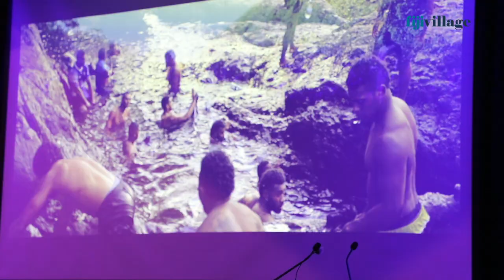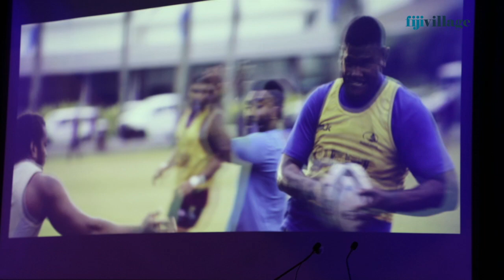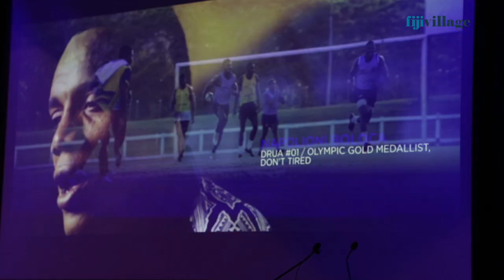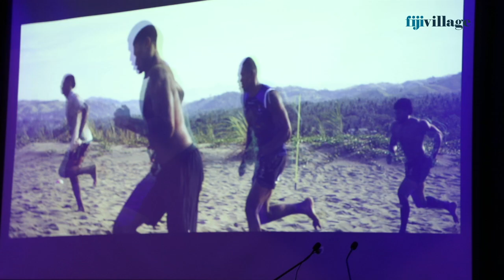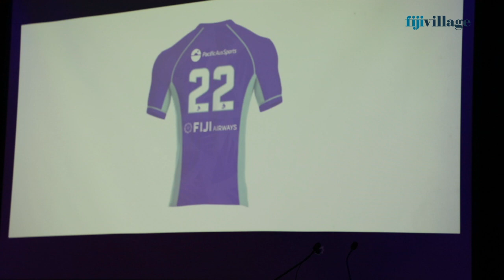Swire Shipping is the naming sponsor for the Fijian Drua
Swire Shipping has signed a two year deal with the Fijian Drua as their naming and branding sponsor.